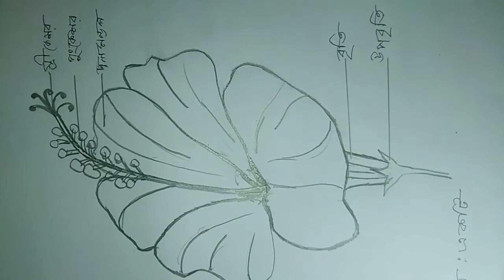জবা ফুল অঙ্কন।একটি আদর্শ ফুলের চিত্র।How to draw a China rose।Biology Drawing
জবা ফুল  Chinese hibiscus, বা China rose হল মালভেসিগোত্রের অন্তর্গত একটি চিরসবুজ পুষ্পধারী গুল্ম যার উৎপত্তি  এটি চীনা গোলাপ নামেওপঅরিচিত।এই ভিডিওতে জবা ফুল অঙ্কন করে দেখানো হলো।